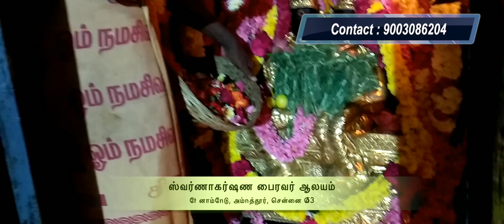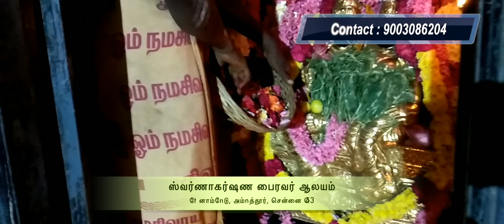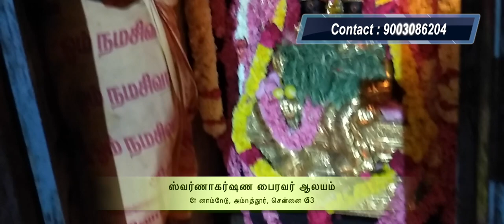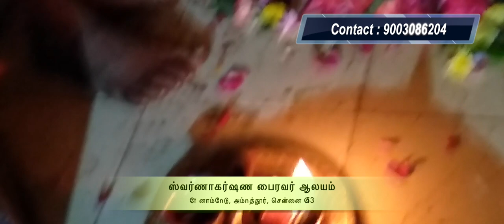ஸ்ரீ சொர்ண ஆகர்ஷண பைரவர் வழிபாடு | தேய்பிறை அஷ்டமி வழிபாடு பைரவர் அம்பத்தூர் கோவில்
பைரவர் வழிபாட்டில் சிறந்தது சொர்ண ஆகர்ஷண பைரவர் வழிபாடு.
பணப்பிரச்சனை தீர்ந்து செல்வம் சேரும் சொர்ண ஆகர்ஷண பைரவர் வழிபாடு.

மிகவும் பழமையான ஆலயம்

ஈசான்ய லிங்கம்,பழமையான சிவன் கோவில்

800 ஆண்டுகள் பழமை வாய்ந்த கோவில்

அம்பத்தூர் ,சென்னை
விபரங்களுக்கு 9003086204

பைரவர் சன்னதியில் ஜபிக்க வேண்டிய காயத்ரி மந்திரங்கள்
ஸ்ரீ காலபைரவர் காயத்ரி

" ஓம் கால காலாய வித்மஹே
    கால தீத்தாய தீமஹீ
    தந்நோ கால பைரவ பிரசோதயாத்: "

ஸ்ரீ சொர்ணாகர்ஷன பைரவர்  காயத்ரி

" ஓம் பைரவாய வித்மஹே
   ஹரிஹர பிரம்ஹாத்மஹாய தீமஹி
   தந்நோ சொர்ணாகர்ஷன பைரவ பிரசோதயாத் : "

"ஓம் பைரவாய வித்மஹே
  ஆகர்ஷணாய தீமஹி
  தந்நோ சொர்ண பைரவ பிரசோதயாத் : "